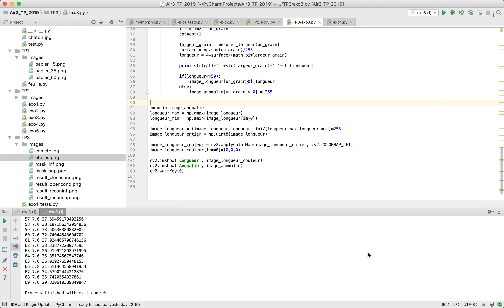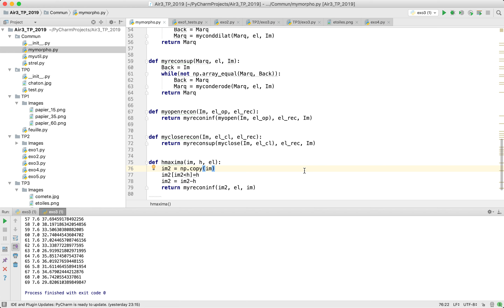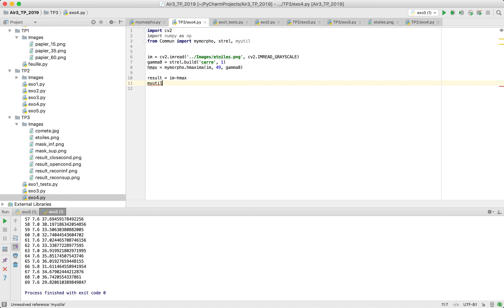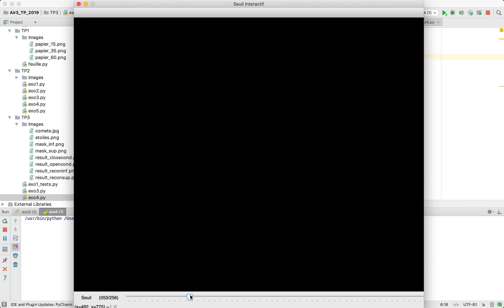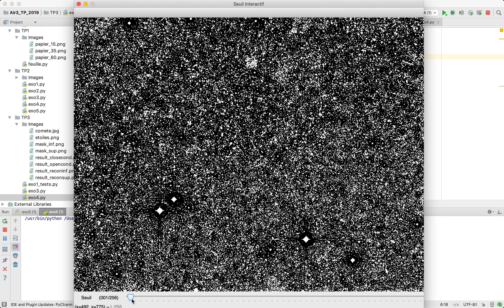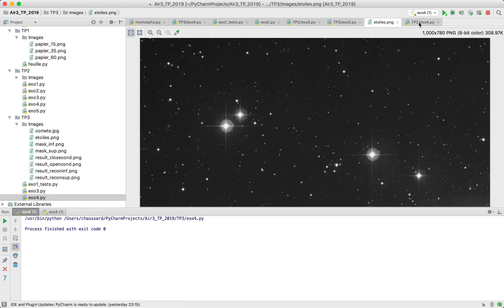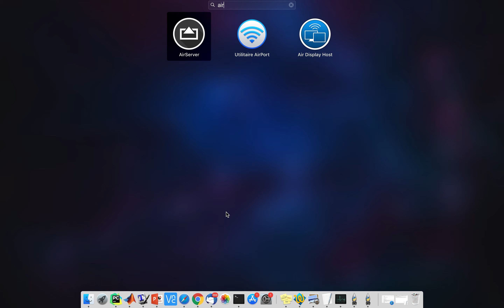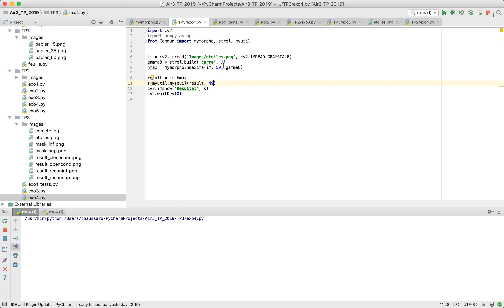Traitement d'images - Morphologie - Extraire des étoiles d'une image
Cours de traitement d'images, AIR3/INFO3, Ecole d'Ingénieurs Sup Galilée, Paris 13
Corrigé du TP3, Exercice 4
Extraire des étoiles d'une image